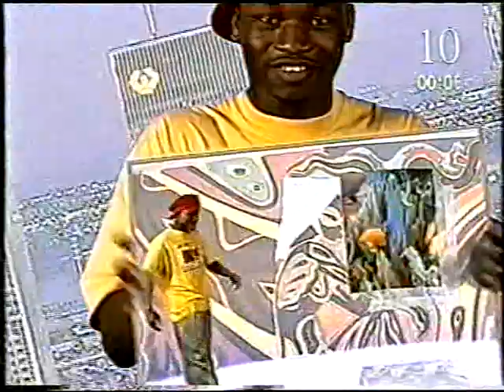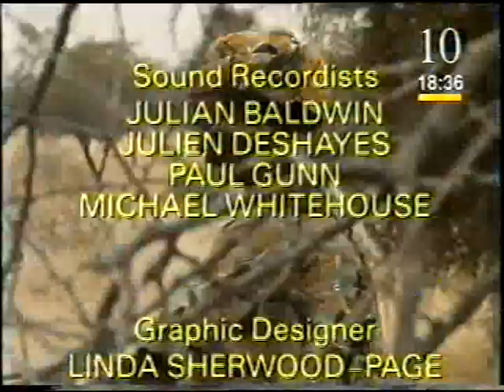BBC French Jeunes Francophones 10